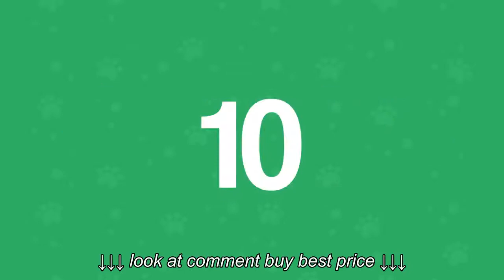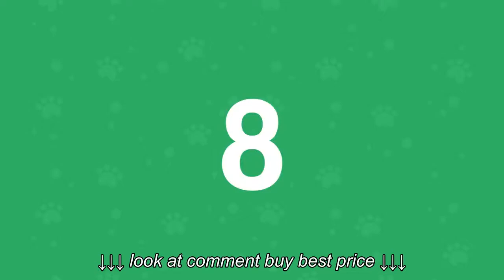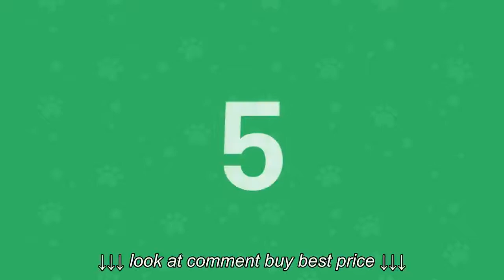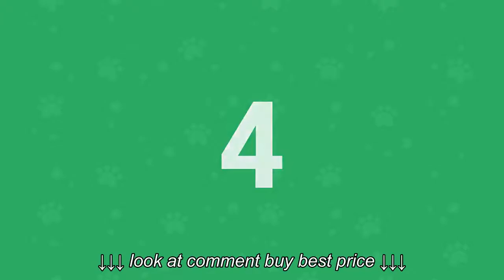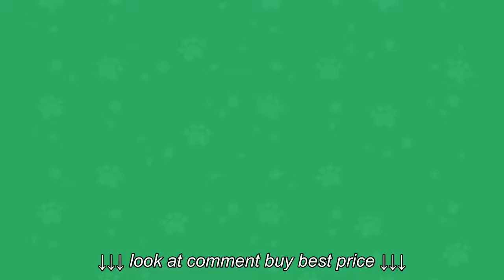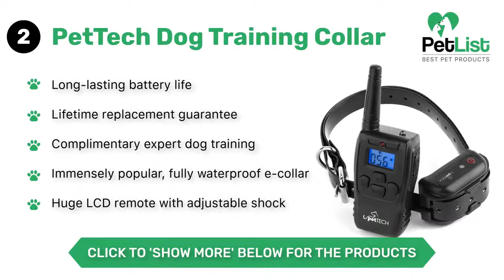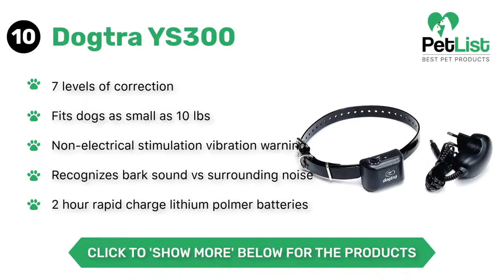10 Best Bark Collars | The Best Bark Collar in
10 Best Bark Collars | The Best Bark Collar in, 10 Best Bark Collars | The Best Bark Collar in